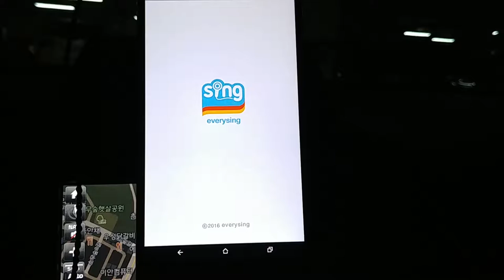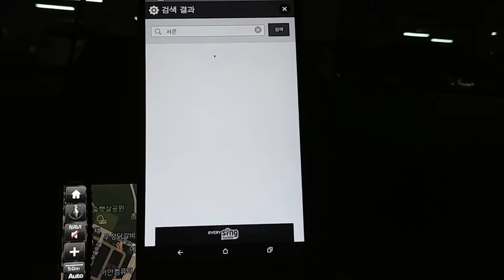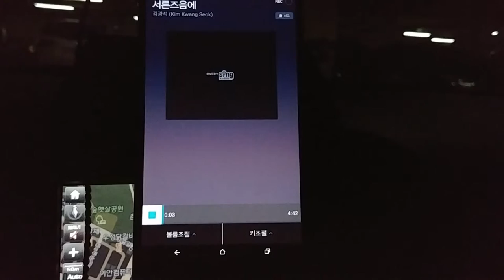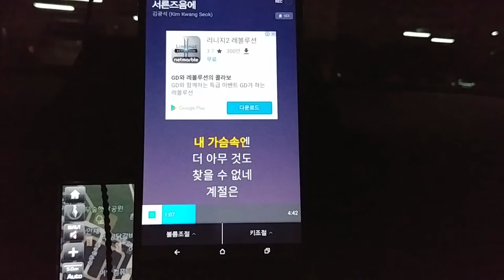파인드라이브 T 네비게이션으로 자동차 노래방 만들기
노래 잘못부르지만 불러봤습니다. 서른 즈음에~